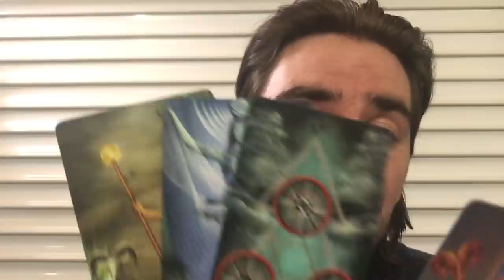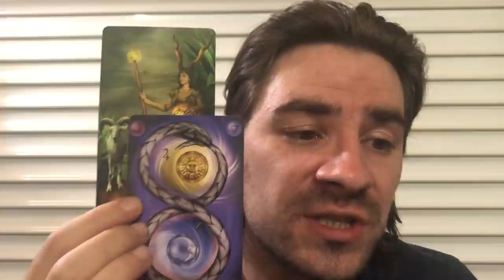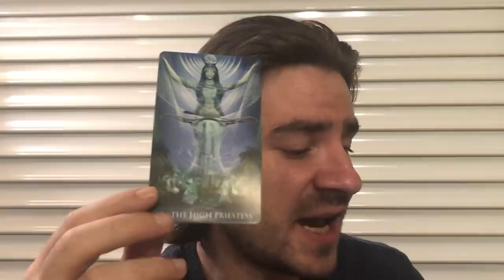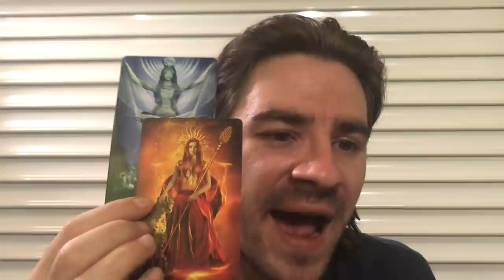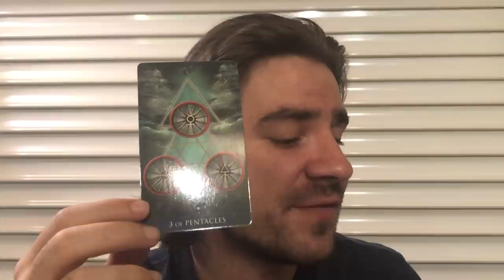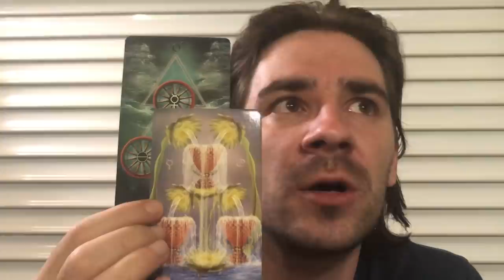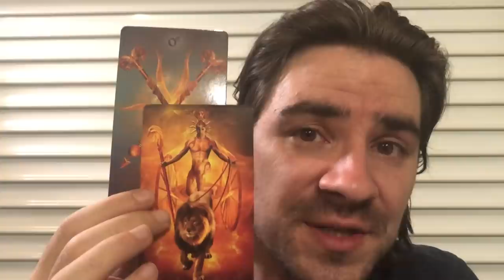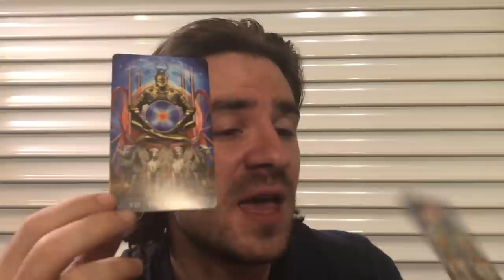SAGITTARIUS! ❤ THIS PERSON WANTS A SERIOUS COMMITMENT FROM U! DO U? NOVEMBER 2019 Tarot Reading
SAGITTARIUS! ❤ THIS PERSON WANTS A SERIOUS COMMITMENT FROM U! DO U? NOVEMBER 2019 Tarot Reading Personal Readings